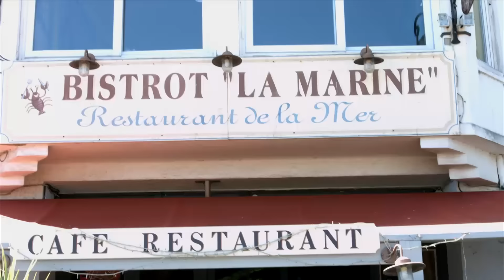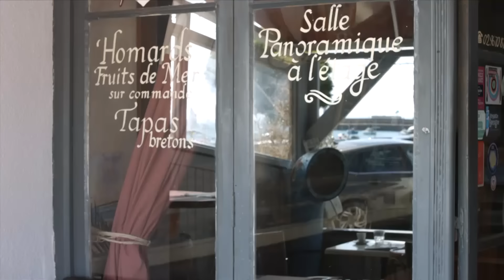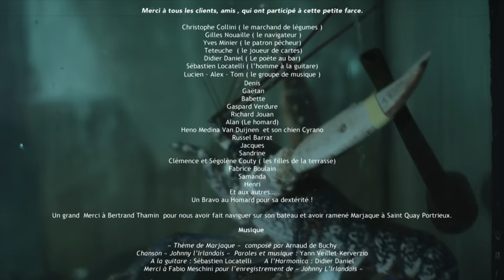Au Bistrot de la Marine...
Un petit film de Frédérick Laurent -  en collaboration avec Yann Veillet-Kerverzio  et David Piffard

Imaginé, écrit et mis en scène par Frédérick Laurent
Inspiré par le lieu, et par le personnage de Jean Marjaque créé et interprété par Yann Veillet-Kerverzio
Cadré, sonorisé et monté par David Piffard

Tourné en 4 demi-journées au Bistrot de la Marine à Saint-Quay - Portrieux entre août et octobre 2016, avec le concours et le grand talent d'Anaïs Leroux, de David Coutures et des habitués du lieu que nous remercions chaleureusement...